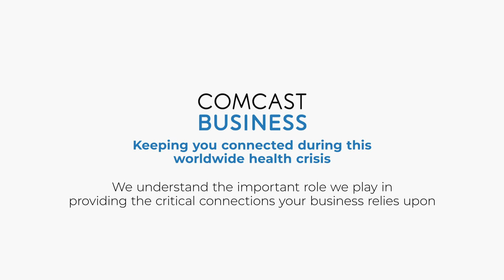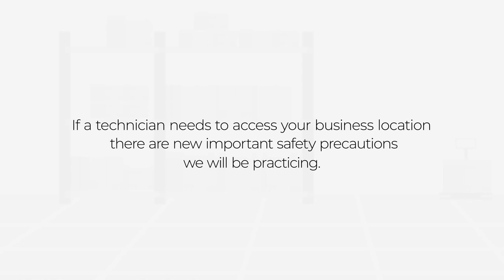Comcast Business COVID-19 Service Guidelines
Keeping you connected has never been more important. Comcast Business is committed to supporting your business during these times, and we will continue to safely serve our customers as we face COVID-19 together.